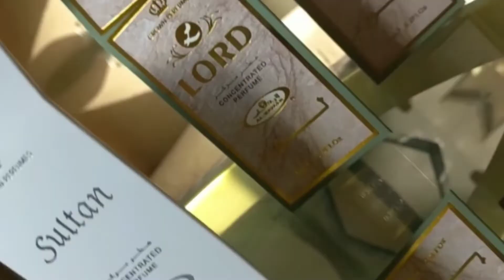my ramzan intro 2022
Video from Annie